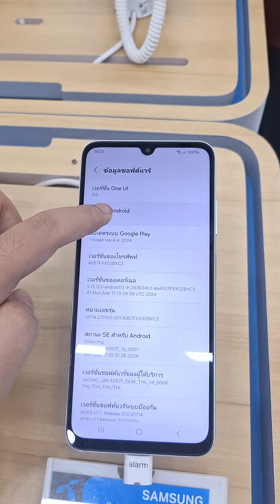Samsung Galaxy A05s Boot Animation